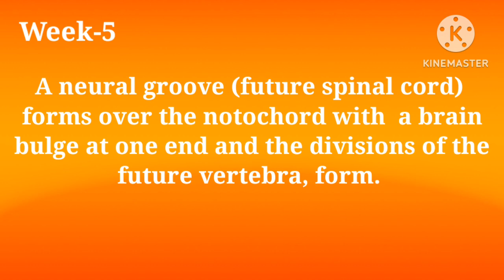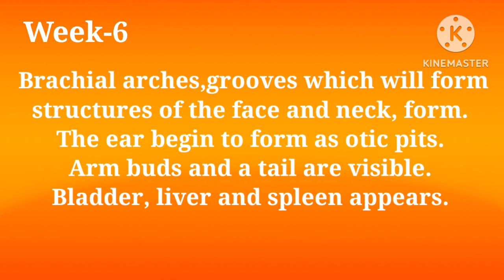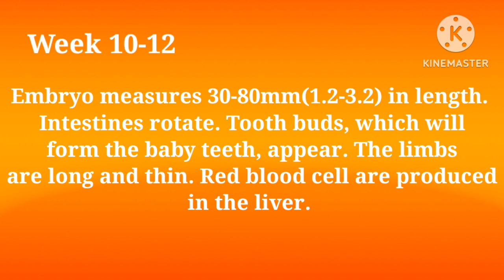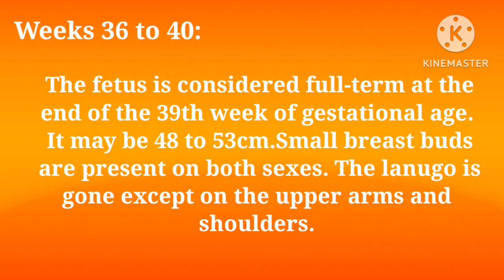Midwifery//Growth And Development Of Fetus//Knowledge Box//..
Welcome To Knowledge Box